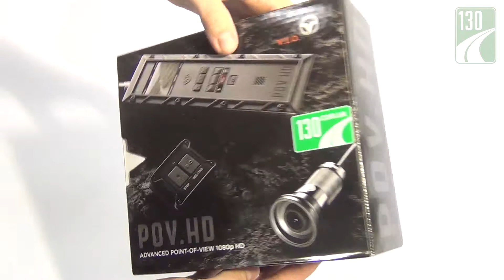V.I.O. POV.HD — экшн камера — видео обзор 130.com.ua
Экшн камеру для экстрима V.I.O. POV.HD с дисплеем можно купить на 130.com.ua